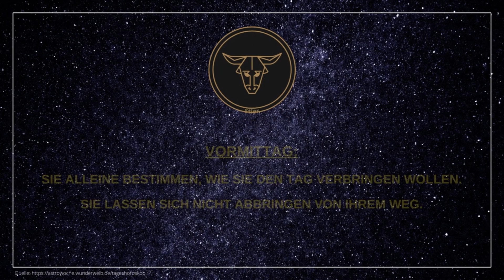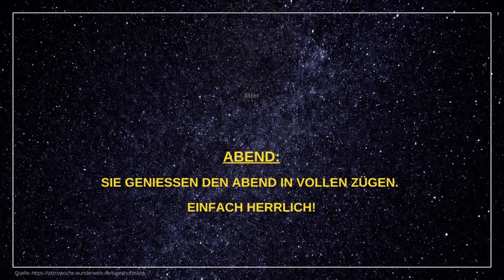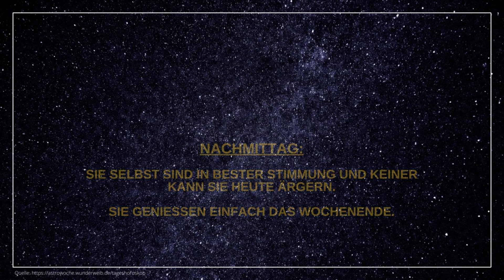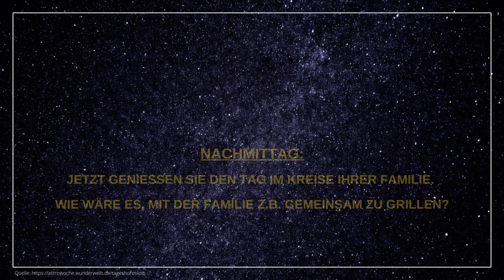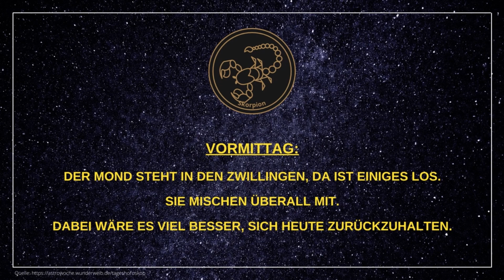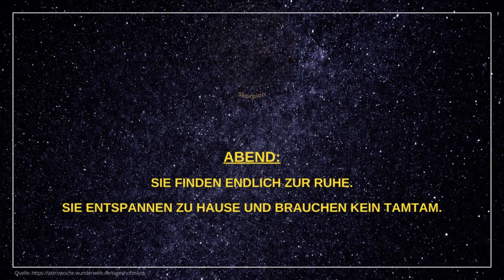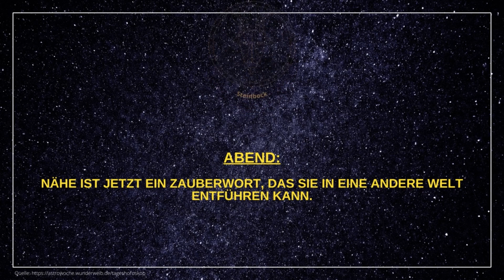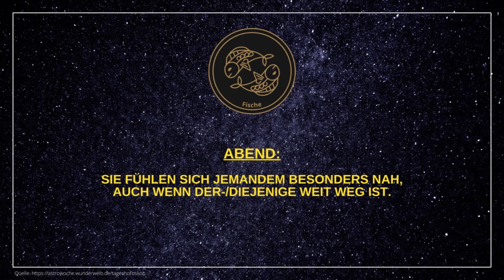Tageshoroskope für Samstag, den 17.06.23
Hier findet ihr die aktuellen Tageshoroskope für alle 12 Sternzeichen (Widder, Stier, Zwillinge, Krebs, Löwe, Jungfrau, Waage, Skorpion, Schütze, Steinbock, Wassermann, Fische) für heute - Samstag, den 17.06.23.

Viel Spaß beim Ansehen und ein sonniges Wochenende wünsche ich euch! 🌞

Der Source Code - Das Geheimnis der "Neo-Meditation"* (🎁 kostenloses Album 🎁)

Vöhringer

🎞️ Kapitelübersicht 🎞️
0:00 Widder
0:46 Stier
1:26 Zwillinge
2:06 Krebs
2:46 Löwe
3:26 Jungfrau
4:06 Waage
4:46 Skorpion
5:26 Schütze
6:06 Steinbock
6:46 Wassermann
7:26 Fische